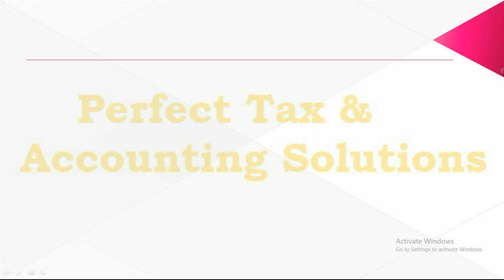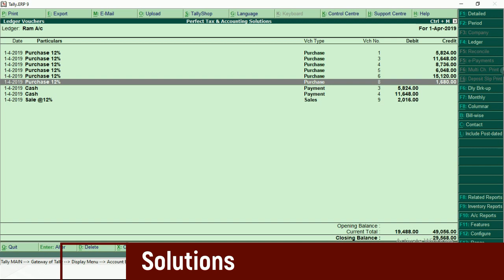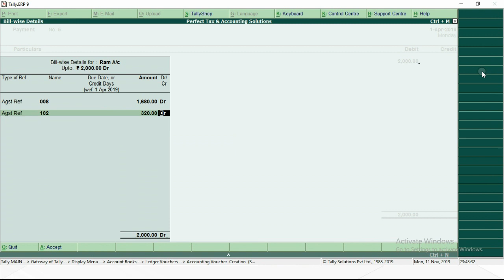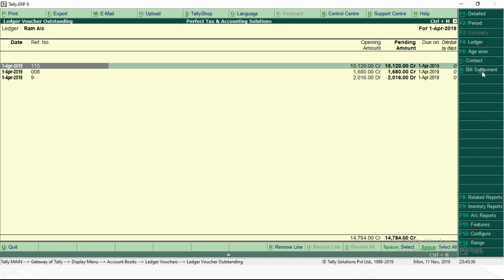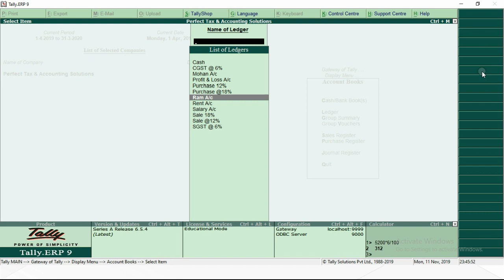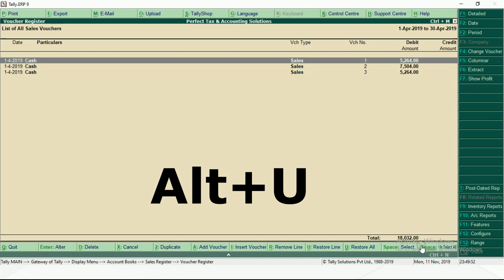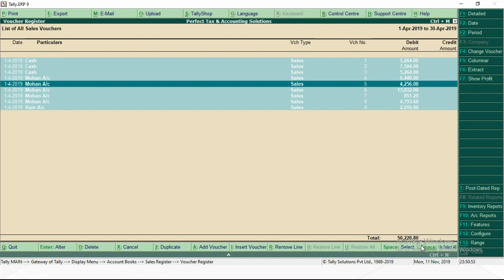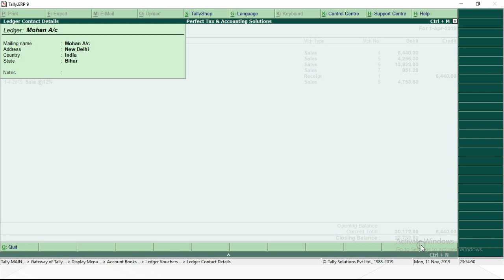Tally Shortcut Trick, Tally shortcut key, Tally short trick, Master in tally, Learn Tally in Hindi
In this video you will learn very important short trick that will help you in tally accounting.
With this short trick you can make very fast entry in tally.

Learn Tally in Hindi